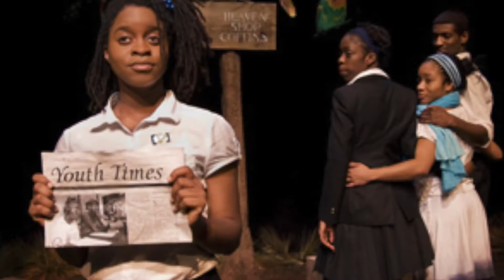The Heaven Shop